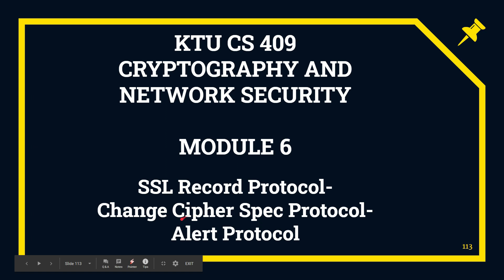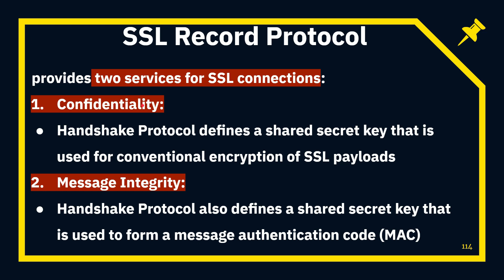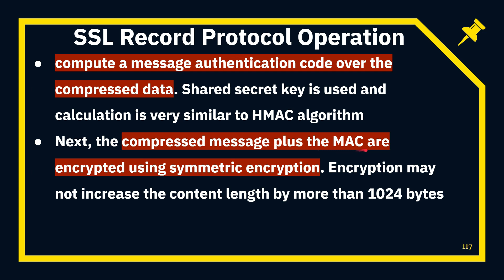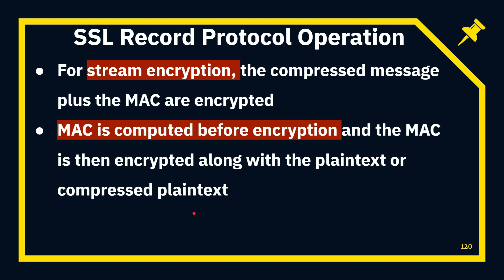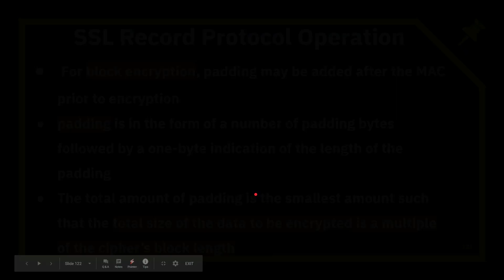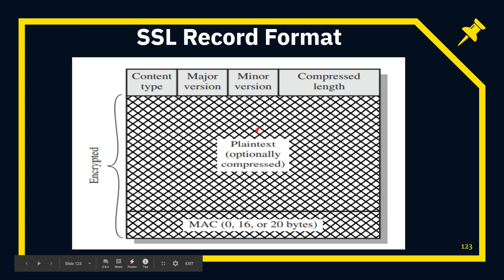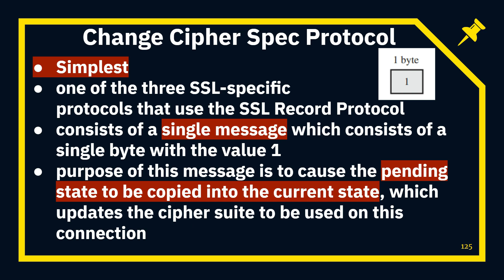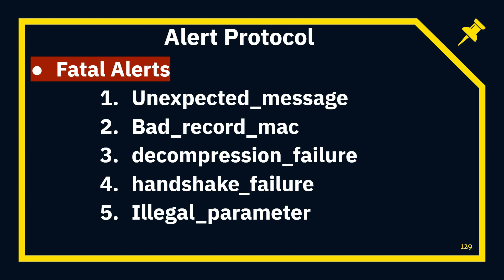SSL Record Protocol-Change Cipher Spec -Alert Protocol -Part 2 (KTU CSE 409 Cryptography-Module 6)